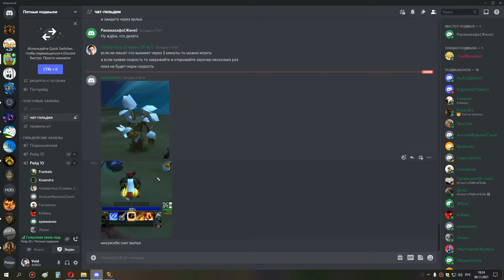ИВК 10 АНУБ шп 08 11 21